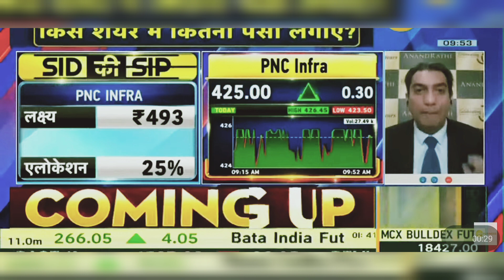PNC Infratech Share News Today: PNC Infratech Share News | 15th May 2024